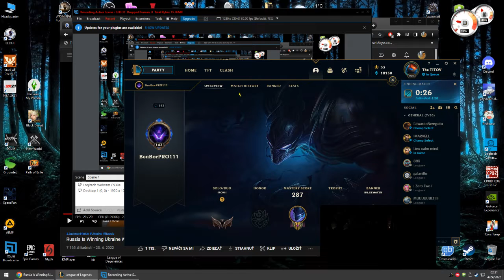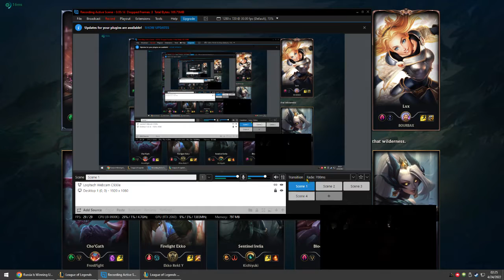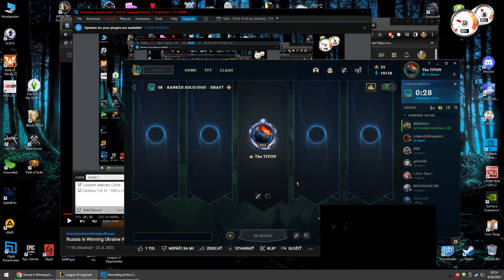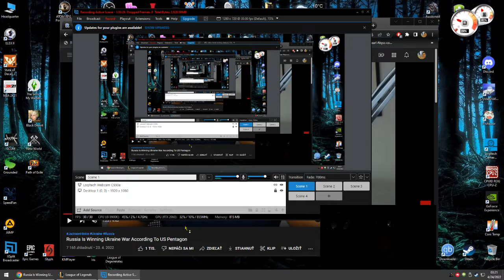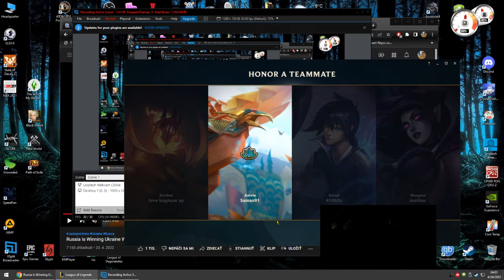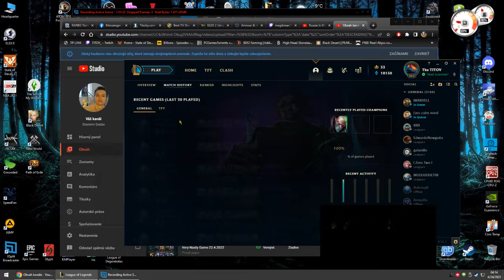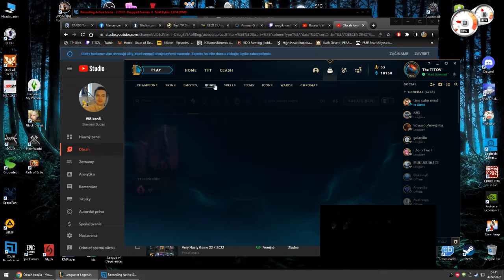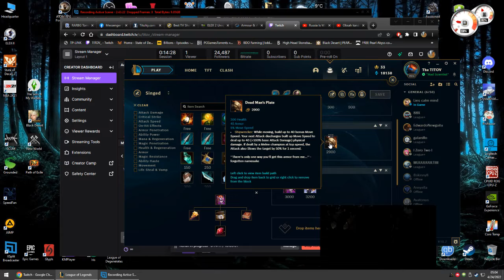Very Hardcore Games 24.4.2022